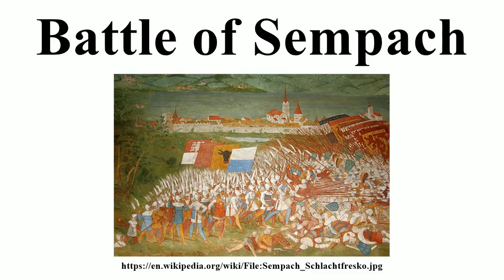Battle of Sempach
Image-Copyright-Info
Author-Info:   Photo: Roland Zumbühl Fresco: Hans Rudolf Manuel (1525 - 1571), reworked by Hans Ulrich Wägmann (1583 - ca. 1648), Joseph Balmer (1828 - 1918) [1]

Image-Copyright-Info